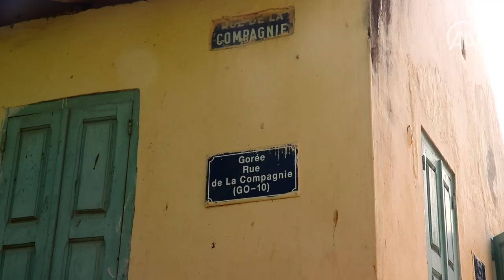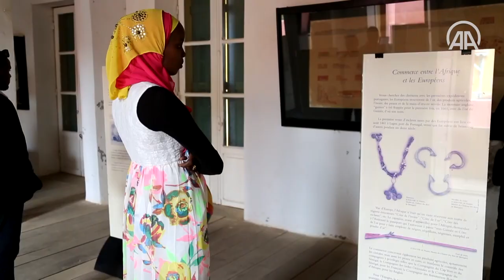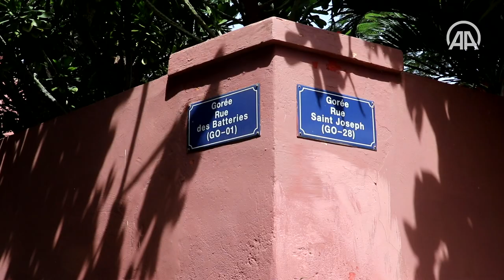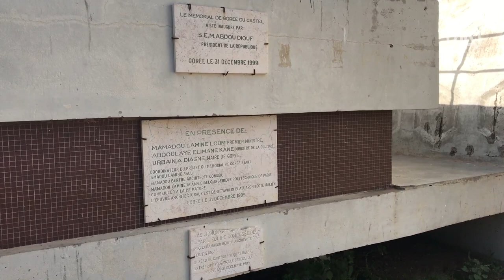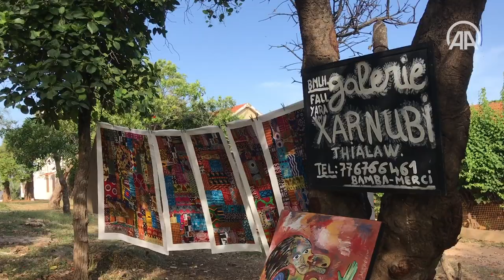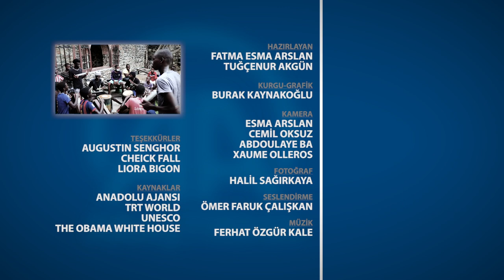Özgürlüğün son durağı: Goree Adası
Senegal'in başkenti Dakar açıklarındaki Goree Adası, büyük bölümü eski sömürgecilerinin ismini taşıyan sokaklarıyla, o dönemden kalan izler konusunda yeni bir tartışmanın kapısını araladı.

UNESCO koruması altındaki Goree Adası, Afrika'nın içlerine kadar uzanan yol ve nehirlerin kesişim noktasında yer alması nedeniyle de stratejik konuma sahip. Portekizlilerin 1450'de küçük bir taş kilise inşa ederek yerleşime açtığı ada, 1677'de Fransa’nın kontrolüne geçti. Fransa'nın adadaki hakimiyeti, 1960'ta Senegal’in bağımsızlığını kazanmasına kadar devam etti. Adayı bugünkü hüzünlü şöhretine kavuşturan ise 1780’de inşa edilen “köle evleri” oldu.

Kıtanın batı tarafından toplanan Afrikalılar, “yeni dünya”ya yapacakları yolculuk öncesi bu evlerde sağlık durumları, yaş ve boylarına göre birbirlerine balık istifi misali zincirlenerek haftalarca bekletildi. Bazıları köle pazarlarında 1 kilo pirinç ya da patates karşılığı satıldı, bazıları da inşaat ve ev işlerinde çalıştırıldı.

Yaklaşık 20 milyon Afrikalının köle olarak alınıp satıldığı, türlü eziyet gördüğü, oldukça kötü şartlarda yaşadığı sokaklarda bugün hala Fransız sömürgecilerin izlerine rastlamak mümkün. Senegal Valiliğini 1 yıl sürdüren Stanislas de Boufflers, Fransız siyasetçi François Camel, denizci Louis Malavois ve nicelerinin isimleri hala Goree sokaklarında yaşatılıyor.

Siyahi George Floyd'un ABD'de polis şiddetiyle öldürülmesinin ardından sömürge dönemi simgelerine ilişkin başlayan tartışmalarla, Goree'deki sokak isimlerinin akıbeti yeniden gündeme geldi. Birçok aktivist sömürge döneminden kalan tüm izlerin silinmesi gerektiğini söylerken, yetkililer geçmişte yaşananları göstermek adına bu isimlerin korunmasının önemli olduğunu savunuyor.

Peki bu isimler gerçekten Senegal tarihinin ayrılmaz bir parçası mı yoksa sömürgeci zihniyetin bugüne uzanan güçlü bir kalıntısı mı? Anadolu Ajansı bu sorulara yanıt aradı.